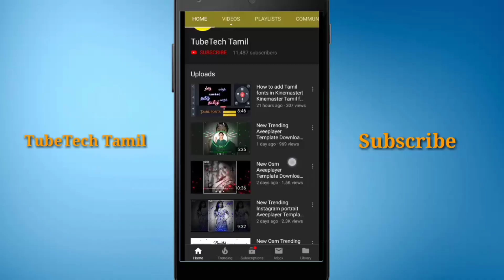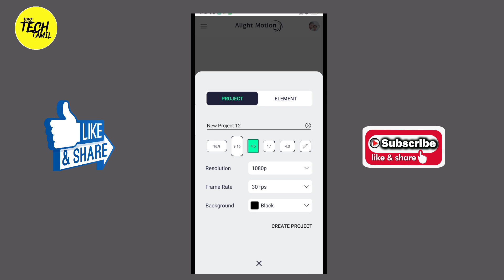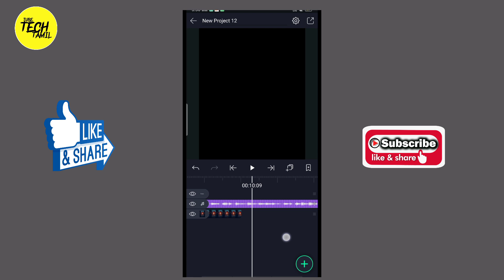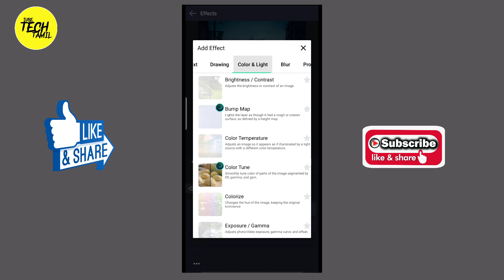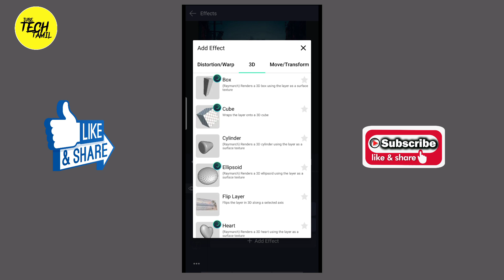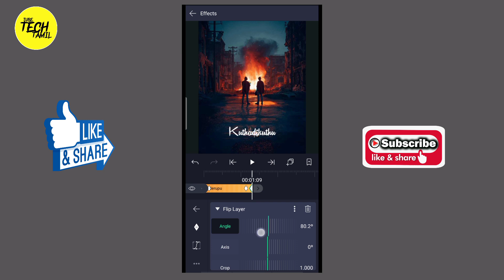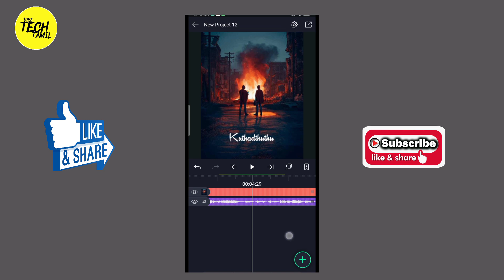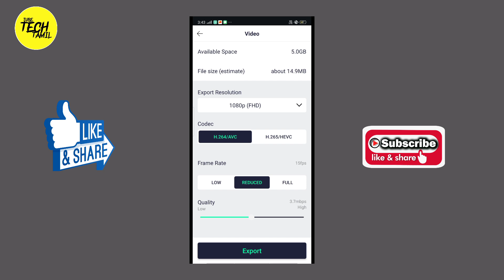New Rotating lyrics animation Video Making in tamil |Alight motion Background Image shake Effect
Hello Friends, welcome back to another exciting tutorial, in this tutorial I show you How to Make Trending Motion graphics Video- in Alight motion, like after effects, watch carefully and hope you learn something new today.

Zeotropic app Editing tutorial

background image (Use chrome to download)

align motion tutorial,
alight motion edit,
align motion,
align motion tutorial tamil,
align motion app,